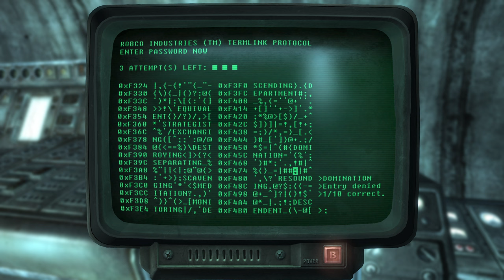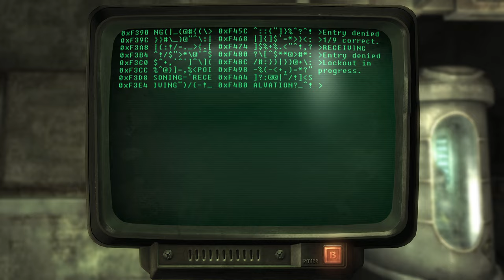The Capital Wasteland / Fallout 3: Game of the Year Edition (PC) / Part 10 - [2K/60]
With Fallout 3: Game of the Year Edition, experience the most acclaimed game of 2008 like never before. Create a character of your choosing and descend into an awe-inspiring, post-apocalyptic world where every minute is a fight for survival.

Limitless Freedom - Take in the sights and sounds of the vast Capital Wasteland! See the great monuments of the United States lying in post-apocalyptic ruin! You make the choices that define you and change the world. Just keep an eye on your Rad Meter!

Experience S.P.E.C.I.A.L. - Vault-Tec engineers bring you the latest in human ability simulation — the SPECIAL Character System! Utilizing new breakthroughs in points-based ability representation, SPECIAL affords unlimited customization of your character. Also included are dozens of unique skills and perks to choose from, each with a dazzling variety of effects!

The Power of Choice - Feeling like a dastardly villain today, or a Good Samaritan? Pick a side or walk the line, as every situation can be dealt with in many different ways. Talk out your problems in a civilized fashion, or just flash your Plasma Rifle.